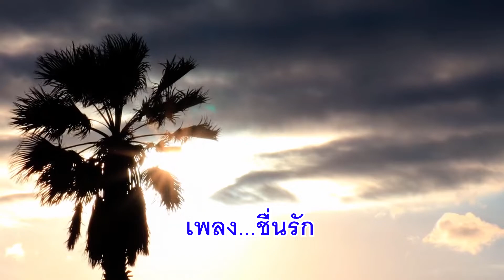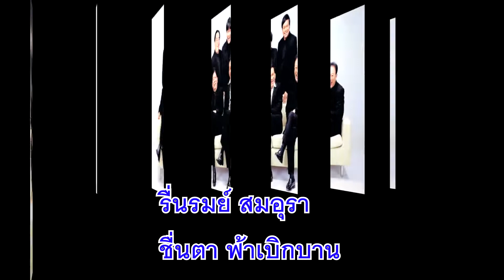ชื่นรัก (คาราโอเกะ) ...ดิอิมพอสซิเบิล